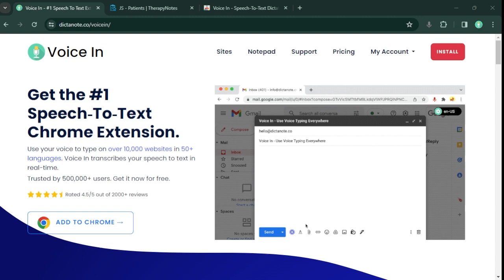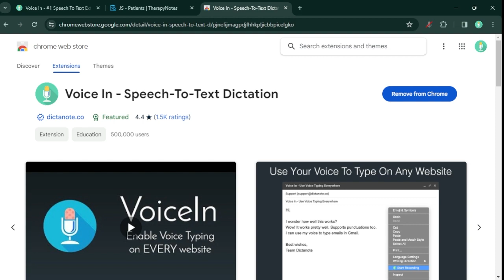How To Use Dictation / Voice-To-Text In Therapy Notes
Voice In lets you use your voice to type on thousands of websites, including Therapy Notes. Voice In transcribes your speech to text in real-time in over 50 languages.

Therapy Notes, recognized for its specialized software for mental health practitioners, simplifies the process of taking clinical notes, scheduling appointments, and managing billing. With Voice In, you can now enhance your Therapy Notes experience by using your voice to efficiently record session notes and manage client information.

Imagine documenting therapy sessions, creating treatment plans, or recording patient observations — all hands-free and in real-time in more than 50 languages. Voice In seamlessly transcribes your speech to text, making it easier than ever to maintain detailed and accurate therapy records.

With over 500k users, Voice In is the #1 Speech-To-Text Voice Typing extension. and share your feedback in the comments below.

Note: You can also use Voice In on thousands of other websites for voice typing. Discover the full list of supported sites

You can find more info on using dictation to type in Therapy Notes